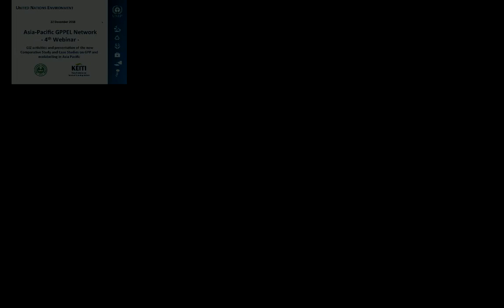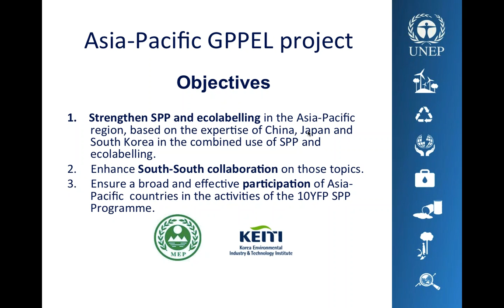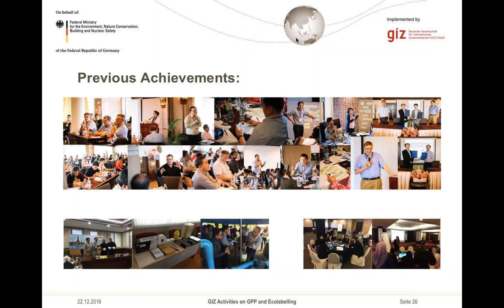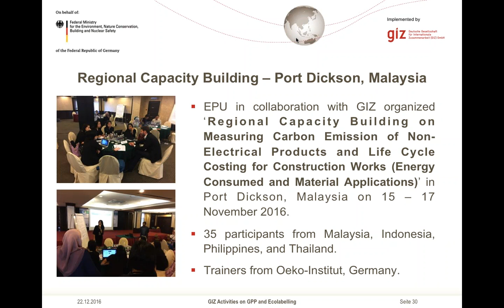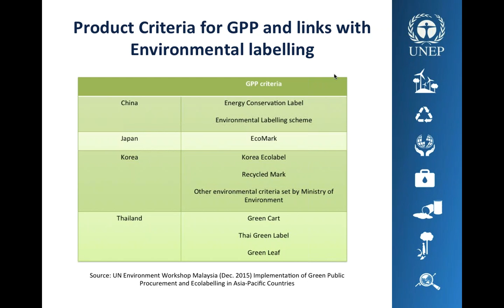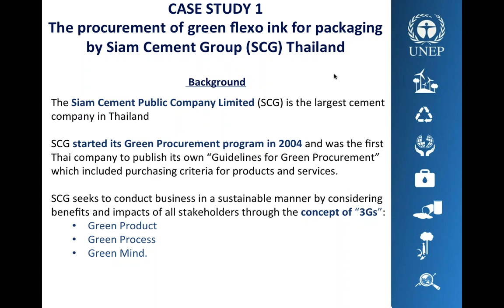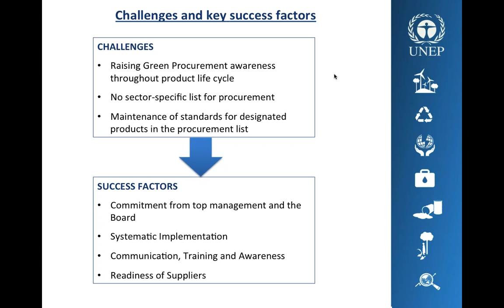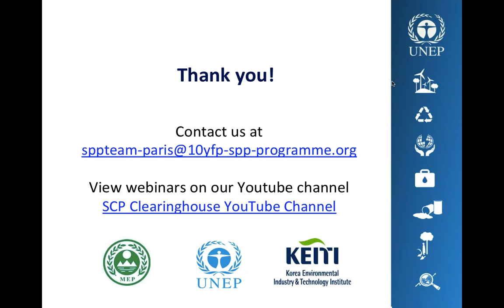Webinar: GIZ activities and new comparative study on Green Public Procurement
4th webinar of Asia-Pacific GPPEL Network on GIZ activities and presentation of the new comparative study on green public procurement and ecolabelling in Asia Pacific.

The Asia-Pacific GPPEL network project officially known as “Strengthening the capacities and improving the knowledge on green public procurement and ecolabelling in the Asia-Pacific region”, started in 2013 and mainly aims at strengthening SPP and ecolabelling in the Asia-Pacific region, based on the expertise of China, Japan and South Korea in the combined use of SPP and ecolabelling, at enhancing South-South collaboration on those topics, and at ensuring a broad participation of Asia-Pacific countries in the 10YFP SPP programme. This project is co-funded by China’s Ministry of Environmental Protection (MEP), and the Korean Environmental Industry & Technology Institute (KEITI). Asia-Pacific GPPEL webinars are held bi-annually and aim at sharing knowledge and best practice on GPP and ecolabelling in the Asia-Pacific region.